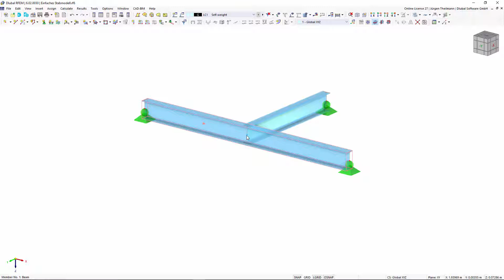[EN] FAQ 005313 | Při modelování používám funkci "Automaticky spojit linie/pruty". RFEM...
Dotaz:
Při modelování používám funkci "Automaticky spojit linie/pruty". RFEM 6 ovšem vždy vytvoří spojovací uzel typu "Na prutu". Jak mám postupovat, aby se pruty automaticky rozdělily?

Odpověď:
Aktivace funkce "Automaticky spojit linie/pruty" je znázorněna na obrázku 1.

V programech RFEM 6 a RSTAB 9 vytvoří program standardně na stávající linii resp. prutu uzel typu "Na linii/Na prutu".

Pokud si však přejete rozdělit stávající linii nebo prut automaticky, můžete to změnit v možnostech programu. Za tímto účelem přejděte do nabídky "Možnosti" - "Možnosti programu...". V následujícím dialogu je možné deaktivovat volbu Spojit "Pomocí vnitřních uzlů", viz obrázek 2.